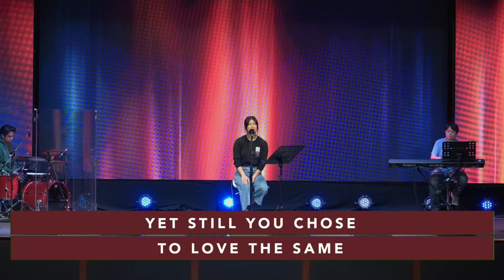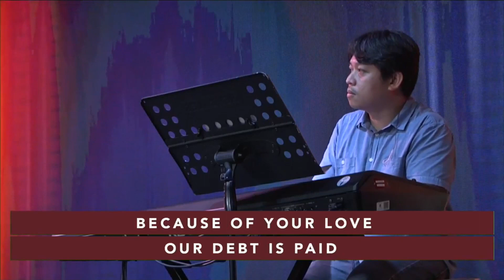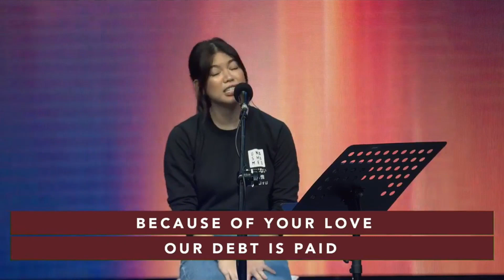This is Why by Victory Worship | Live Worship led by Janina Punzalan with Victory Fort Music Team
This is Why by Victory Worship
Live Worship led by Janina Punzalan with Victory Fort Music Team

Verse:
Oh, what is man You're mindful of?
That even though his soul was lost
For him, You bore the only cross
That could restore

Verse:
You saw my past and knew my shame
Yet still You chose to love the same
This is the gift You freely gave
Immeasurable grace

Chorus:
And this is why we sing Your praise
Lift high Your precious holy name
Oh Jesus Christ, the Son of God
Because of Your love, our debt is paid

Verse:
And when I see You face-to-face
There at the end of all my days
Jesus in You, I will remain
My dwelling place
You’re my dwelling place
In You, I'll remain

Thank you and God bless you more.